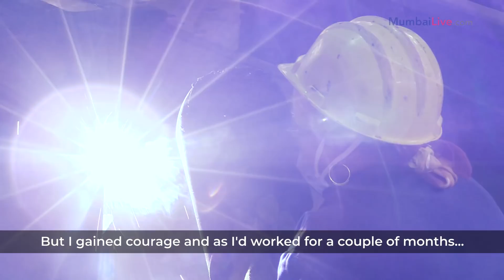Mumbai Railways' First Female Welder | Womens Day 2018 | Mumbai Live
Meet Rajubai Talekar, Mumbai Railways' first female welder at Matunga Railway Workshop, who defied all odds and stepped in her late husband's shoes to continue his work and inspire many women to take up jobs which are often dubbed to be for men.